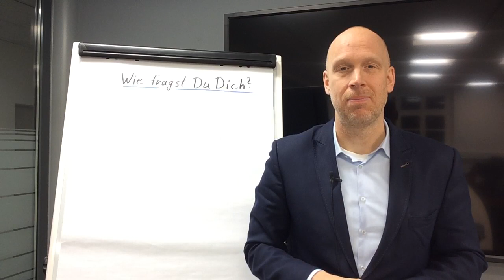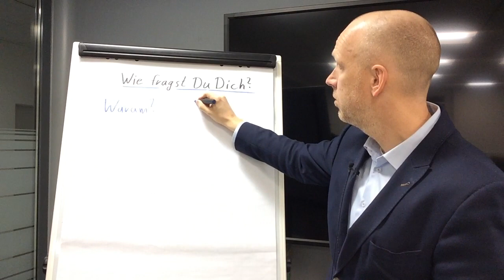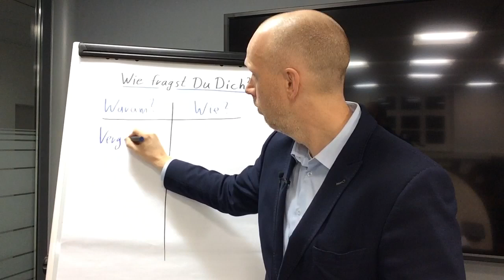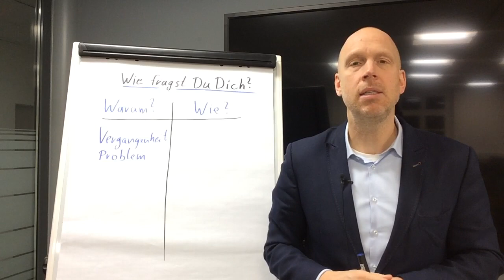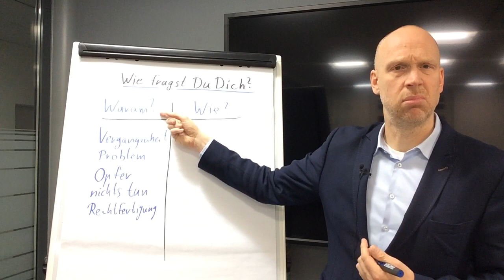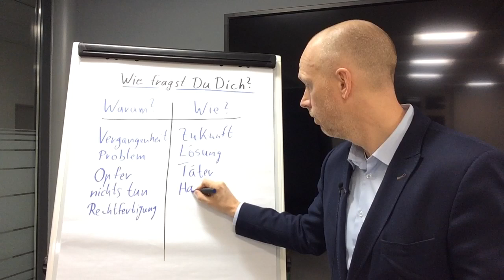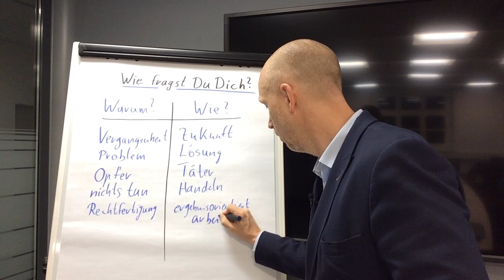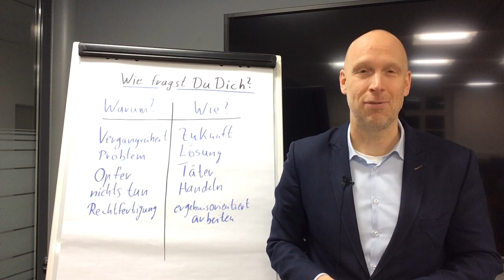Kommunikation verbessern - Fragst Du Dich Warum oder wie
Wenn Du Deinen Kommunikation verbessern willst, dann überlege mal, was in Deinem Kopf passiert. Gute Kommunikation beginnt mit der Kommunikation mit Dir selbst. Mit den richtigen Fragen kommst Du im Leben immer weiter. Nun ist die Frage, wie Du mit Dir selber redest und was das für Dich bedeutet. Vielleicht kennst Du das, dass Menschen mit sich selbst anders reden, als mit fremden Menschen. Sie reden mit sich viel härter, respektloser und kritischer, als mit fremden Menschen.

Ich stelle in dem Video 2 Fragen gegenüber: Warum und Wie.
Was passiert, wenn Du Dir die WARUM-Frage stellst und was, wenn Due mit der WIE-Frage arbeitest. Das ist mir sehr wichtig, denn da gibt es große Unterschiede. Es gibt große Gedankenveränderungen wenn Du die eine Frage nimmst.

Schau mal ins Video, da wirst Du mehr erfahren.

Damit Du Deine Fähigkeiten in der Rhetorik weiter verbessern kannst, findest Du hier weitere Infos
Zusätzlich bekommst Du hier auf dem Kanal jede Woche 3 – 4 Videos.
Mittwoch 15 Uhr geht es um Deinen Wortschatz.
Donnerstag um 17 Uhr bekommst Du ein Video zu Rhetorik und Kommunikation.
Und auch am Sonntag 11 Uhr gehe ich auf dieses Thema ein.
Besonders schön ist es, wenn Du liest und dadurch mehr lernen kannst und weiter wächst. Hier findest Du einige interessante Bücher
kontaktierst. Was immer ich für Dich tun kann, komm auf mich zu.
Hier bekommst Du noch eine Anleitung, wie Du eine Rede optimal vorbereitest
Damit Du eine herausragende Persönlichkeit und ein außergewöhnlicher Redner werden kannst, schau Dir mal dieses Coaching an. Das wird Dir großartige Möglichkeiten für Deine Entwicklung geben